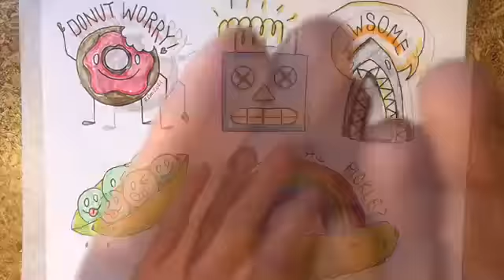FUN & SILLY KID'S LUNCH!!! Try some simple & cute drawings! Be creative!!! LUNCH BOX ART #14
Want to draw & create something fun for your kid's lunch? Need some inspiration to help you be creative and have fun during your week? Let's draw and make something your child will love.

Here are some amusing, silly, and awesome ideas that you can draw.  Have fun and inspire your kid...or ANYONE!!!

Like what you're watching?  Check out my INSTAGRAM account and my other YouTube playlist for more creative fun!!!